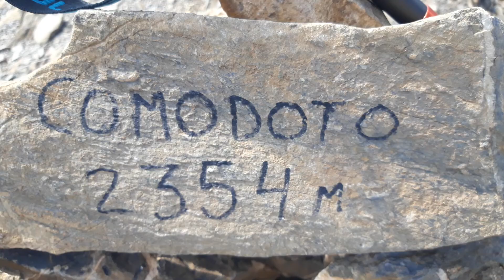Comodoto - Valle de Pineta